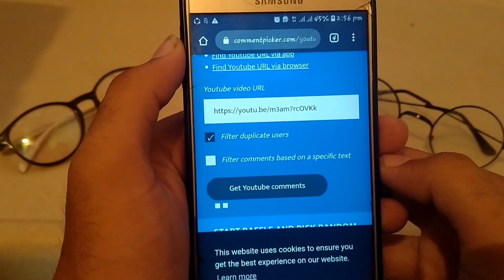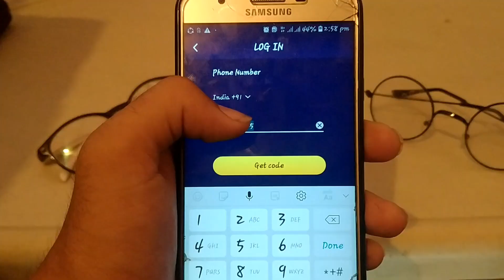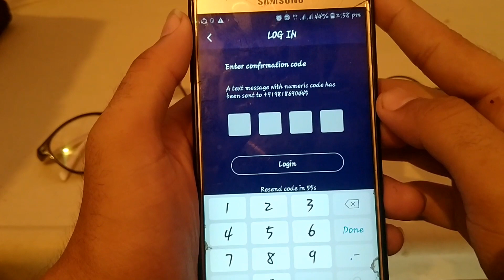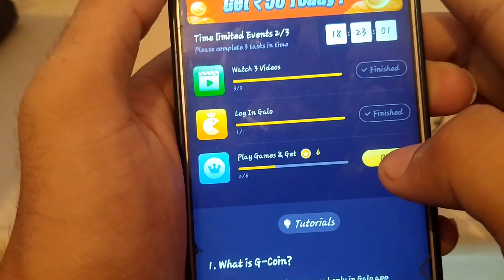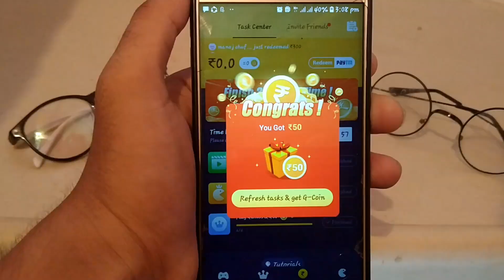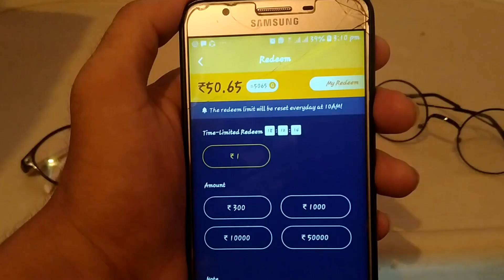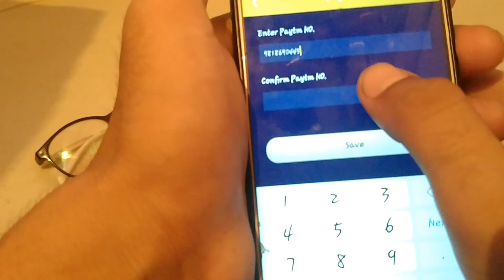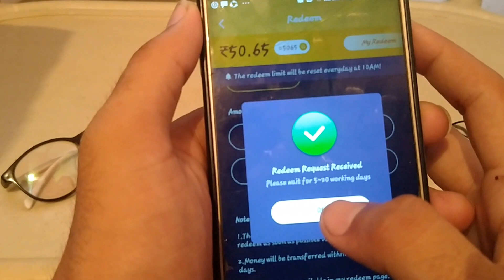😱Galo app unlimited trick |Galo app se paise kaise kamaye |RS technical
Hello guys i am owner of "RS Technical" of youtube channel I will explain you all about earning app and self earning without any investment money😍😍

Hii Guys ❤

|C|2020|RSTechnical|